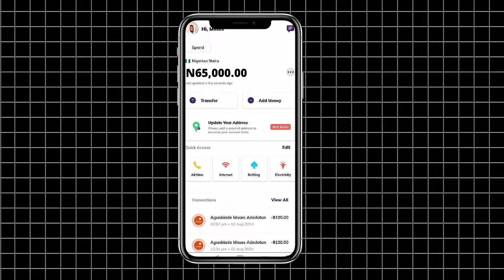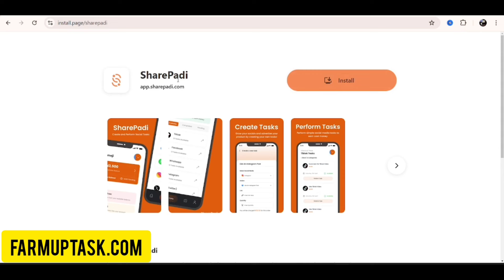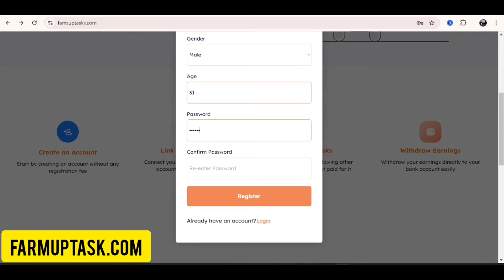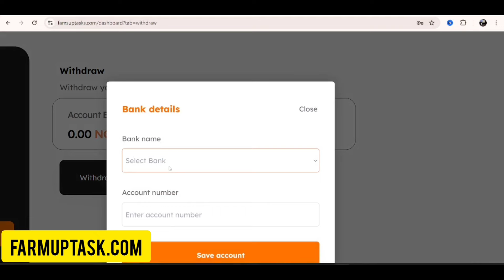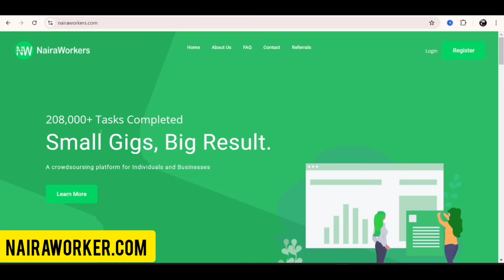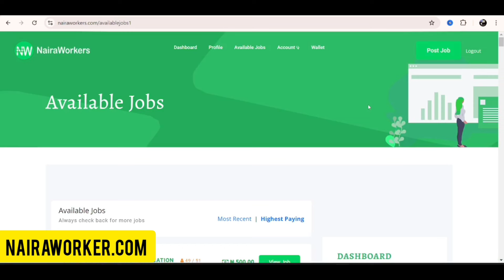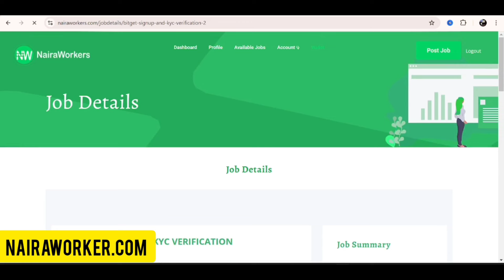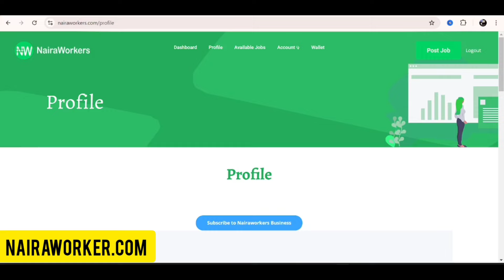How I Made 120,000 Naira Every Week In Nigeria Without Investment💰 - Make Money Online In 2025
How I Made 120,000 Naira Every Week In Nigeria Without Investment💰 - Make Money Online In 2024

Wondering how to make money online in Nigeria without any upfront investment? In this video, I reveal how I made 120,000 Naira every week using simple methods that anyone can follow! 💰 Whether you're looking for a side hustle or a full-time income, this guide is perfect for you.

I’ll walk you through the exact steps, tools, and strategies I used to achieve financial success in 2024. No experience or capital required!